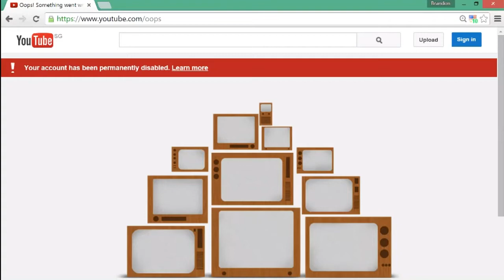Clash of Clans Let's Clash Episode #26 Day26, Account Banned Update by COC club